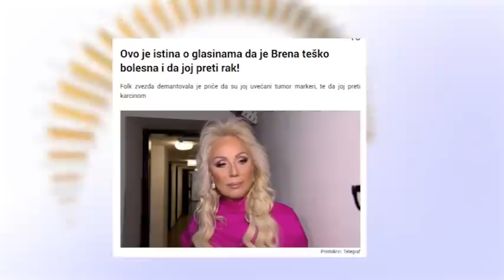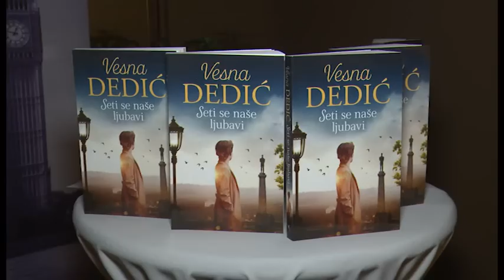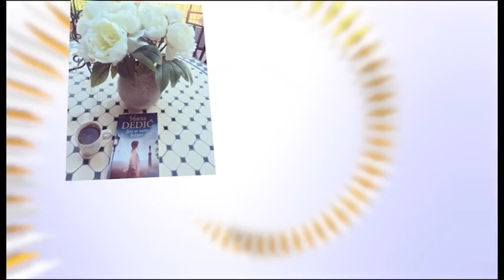Grand News - Cela Emisija - (TV Grand 07.07.2017.)